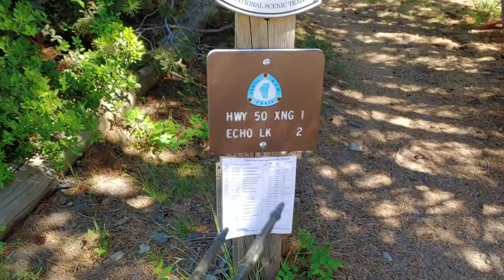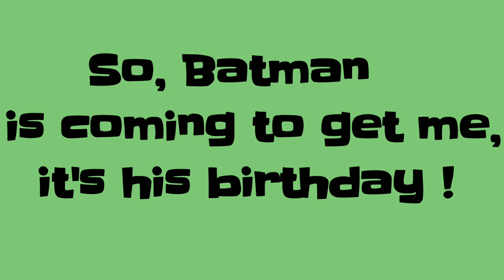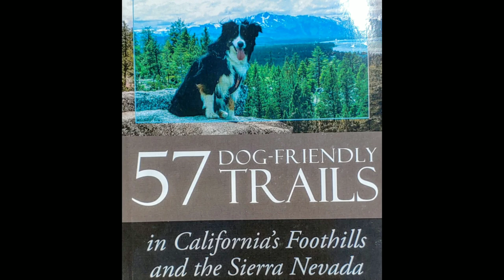Day 83 on The Pacific Crest Trail, Into Tahoe